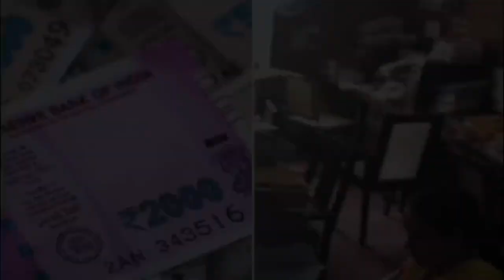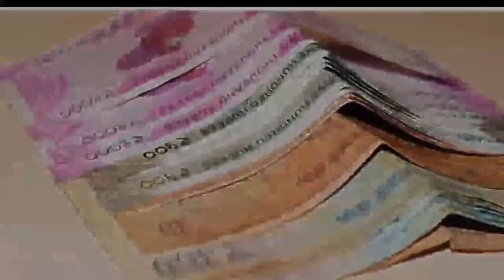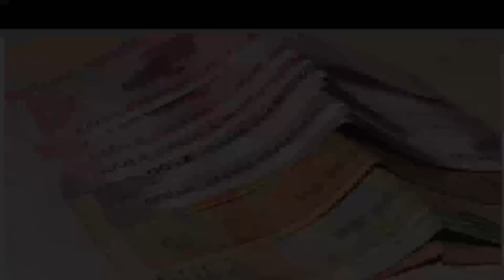DA/DR Latest News for All Employees and Pensioners, सभी कर्मचारियों और पेंशनर्स की बल्ले बल्ले